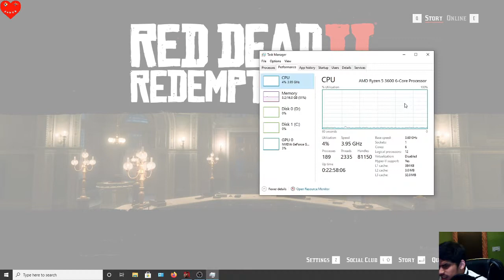We Rob A Luxary Yatch | Red Dead Redemption 2 Gameplay #21 | Gamer Heartbeat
Social media pe follow kar

red dead redemption 2 techno gamerz
red dead redemption 2 4k
rdr2
rdr2 gameplay
rdr2 trailer
rdr2 online
rdr2 techno gamerz
rdr2 vs gta 5
rdr2 ending
rdr2 soundtrack
rdr2 review
rdr2 easter eggs
gta v
gta 6
gta 4
red dead redemption 2 hindi
rdr2
rdr2 gameplay
open world game
beatboyshub
live insaan
mythpat
ujjwal
techno gamerz
rdr2
rdr2 gameplay
open world game
beatboyshub
live insaan
mythpat
ujjwal
techno gamerz
rdr2
rdr2 gameplay
open world game
beatboyshub
live insaan
mythpat
ujjwal
techno gamerz
rdr2
rdr2 gameplay
open world game
beatboyshub
live insaan
mythpat
ujjwal
techno gamerz
rdr2
rdr2 gameplay
open world game
beatboyshub
live insaan
mythpat
ujjwal
techno gamerz
GTA
GTA RP
GTA V
HTRP
DYNAMO
DYNAMO GAMING
HYDRA DYNAMO
TEAM HYDRA
DEXTER MORGAN
DYNAMO DEXXTER
SHIVA NAYAK
DYNAMO SHIVA
HYDRA SHIVA NAYAK
DYNAMO DEXTER
dynamo htrp
dynamo vagos
dexter vagos
pubg mobile india
dynamo pubg
season 18
dynamo rp
CarryMinati
Carryminati gaming
carrisLive, Gaming
Livestream
Indian gamingpubgpubg mobile
slayypop
gaming
spiderman game
indian game
spiderman
slayypoint
PUBG MOBILE
PUBG MOBILE CARRYMINATI
PUBG RUSH
PUBG MONTAGE
BeastBoyShub
bbs
hindi gamer
beastboyshub subnuatica
subnautica below zero
subnautica beastboyshub
Triggered Insaan
Live Insaan
funny
comedy
gta 5
hitman
gta 5 funny
GTA
GTA 5
GTA ONLINE
PC
gta 5
best moments
aj gaming
arish khan
hindustan gamer
chapati hindustani gamer
techno gamerz
minecraft
minecraft in hindi
minecraft gameplay
minecraft house
minecraft videos
mythpat
live insaan
dream
mr beast
ujjwal
techno gamerz